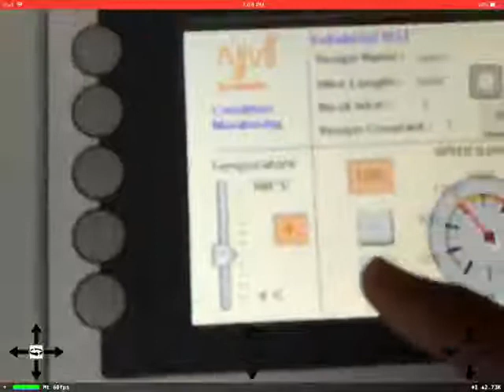Industrial IOT on top of Augmented Reality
Augmented Reality join hands with IIOT. PLC variables, and machine variables on top of Augmented Reality on any scan level of machine data.